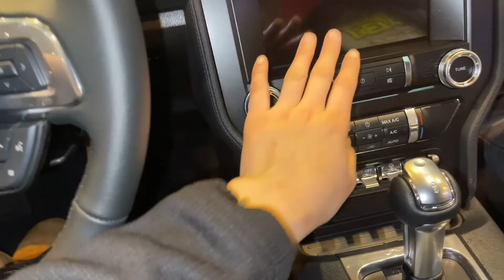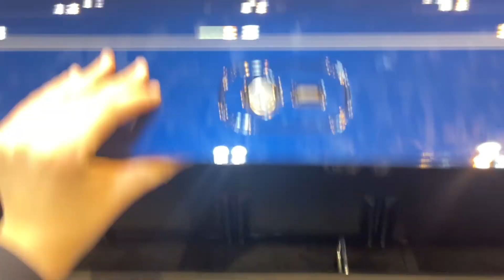St. Louis auto show date to January 17, 2022￼